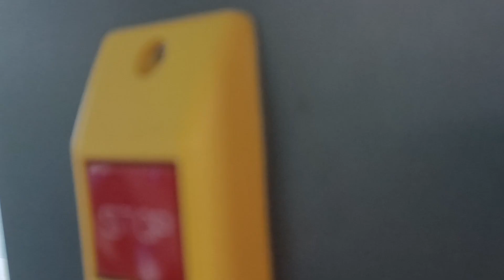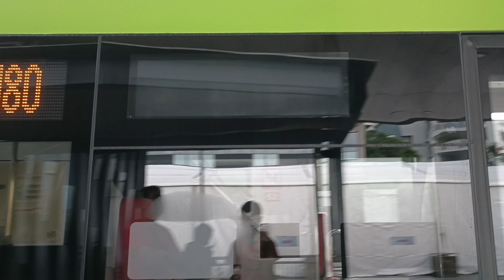(SMRT) SG6110P on Service 180 - MAN A95 ND323F Euro VI Gemilang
TTW films SG6110P, a MAN A95 ND323F Euro VI Gemilang, on Service 180.

Permanent Deployment Status: 190
Depot: Kranji Depot